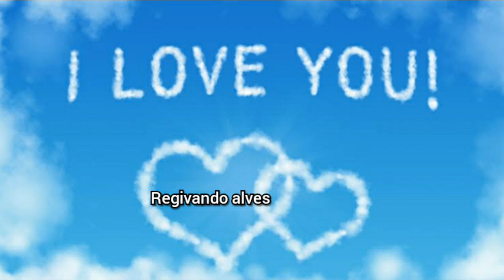Ainda gosto muito de você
Mais uma bela canção para matar a saudade